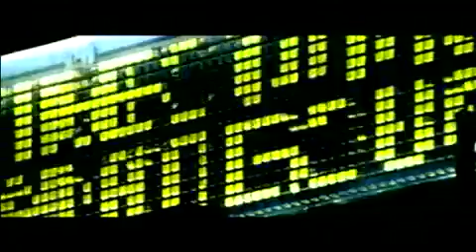THE THIRDS -END OF THE WORLD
FROM THE ALBUM SILVERLIGHT BY THE THIRDS
THIRDSMUSIC.COM

A FILM BY JWAY
GUESTROOMMEDIAPRODUCTIONS.COM